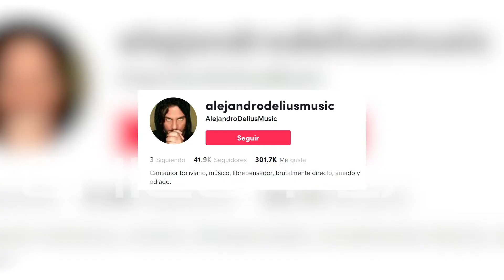ALEJANDRO DELIUS COBRARÁ POR ENTREVISTAS | Chico Play